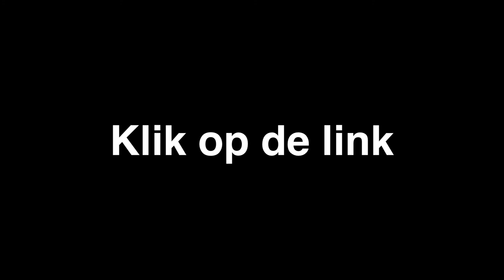Noortje Janmaat Video Marketing Strateeg: High End Leads Krijgen met Videomarketing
Wil jij je videostrategie voor komend jaar samen met mij maken? Geef je hier op voor strategiegesprek: